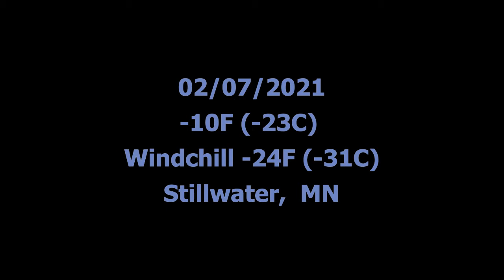Winter Pandemic Pickleball in polar vortex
Playing Pickleball at -10F with -23F windchill during pandemic.  It actually wasn't too bad with the sun.